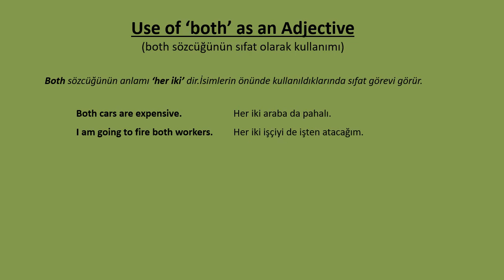Use of 'BOTH' as an Adjective (İngilizcede BOTH kullanımı)